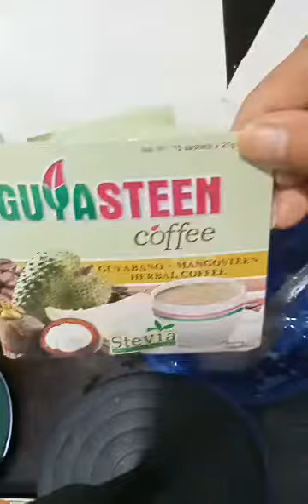Pwede ito Gawin palamig yong Guyasteen coffe